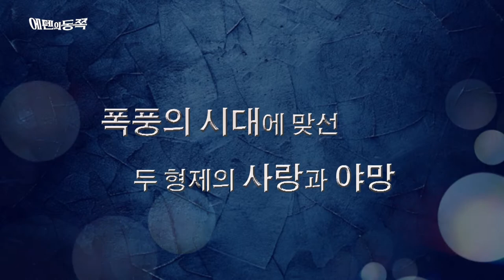[예고] 에덴의 동쪽 예고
에덴의 동쪽

동시에 같은 병원에서 태어난 두 남자의 엇갈린 운명과 복수를 다룬 드라마
한날 한시에 같은 병원에서 태어난
두 남자의 잔혹한 운명이 시작된다!
사랑과 야망, 그리고 복수와 화해의 대서사시!
송승헌X연정훈, 두 남자의 엇갈린 운명과 복수를 그린 드라마

송승헌X연정훈 주연!
이미숙, 유동근, 박근형 등 명품 조연과 명품연출이 돋보이는 드라마!
명작 다시보기는 ​CNTV에서!

그리고 이미숙, 유동근, 박근형 등 명품 조연까지 합세하다!
가족 간의 사랑과 헌신, 끈끈한 혈육의 정을 되찾아가는 여정을 그린 드라마